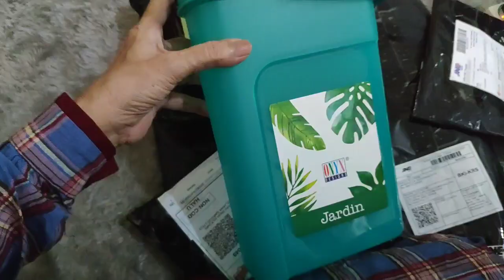Haul Shopee, Belanja Bunga² Murah Untuk Dekor Rumah